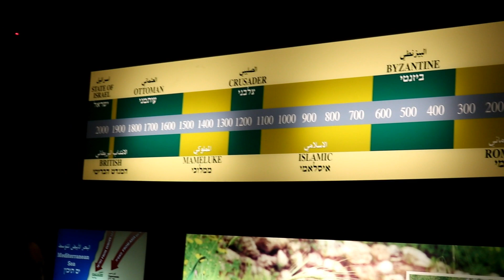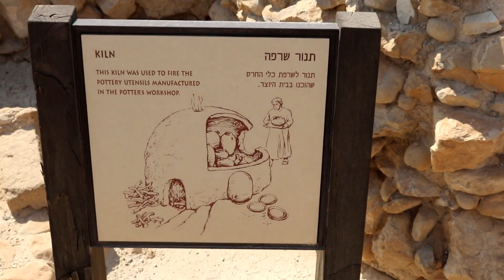The Holy Land Day 3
We had an amazing tie on our trip to the holy land.